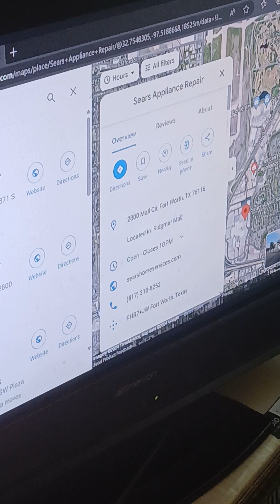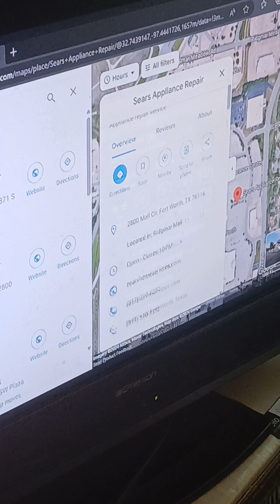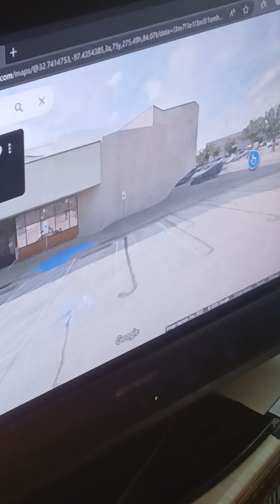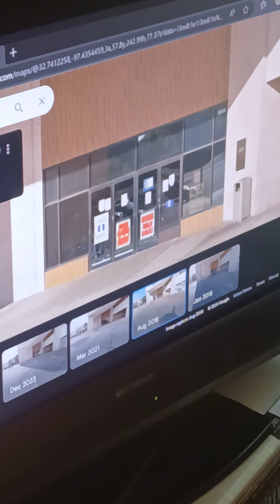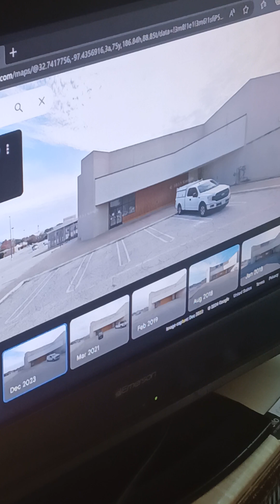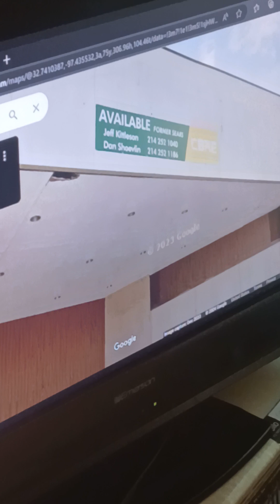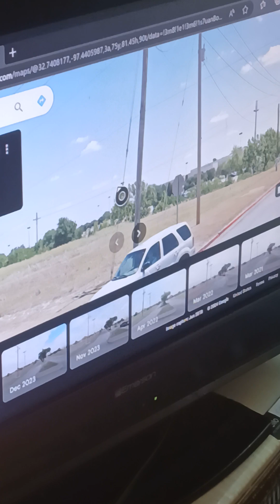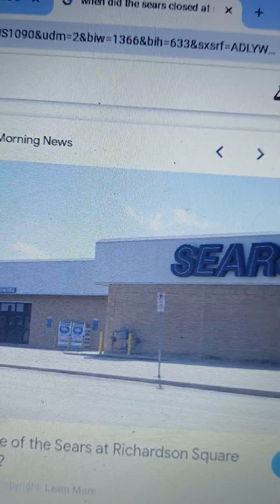Abandoned Former Sears - Fort Worth, TX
Location